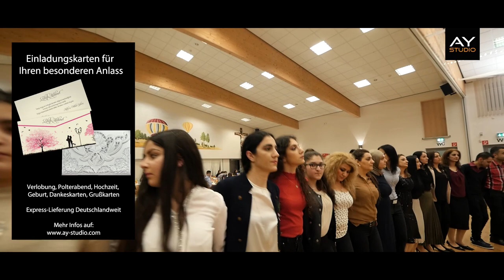Xunav & Hogir - 25.02.2017 - Hövelhof - Part 2 - Imad Selim - Ay Studio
Ay Studio UG (haftungsbeschränkt)
Eckendorferstr. 64
33609 Bielefeld